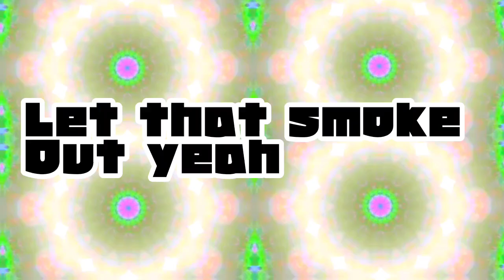Bonustraxx - Green (Official Lyric Video)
previously unreleased found in the vault. originally recorded circa 2016